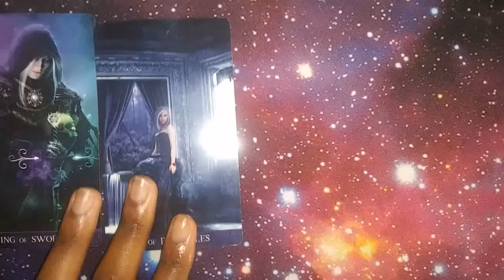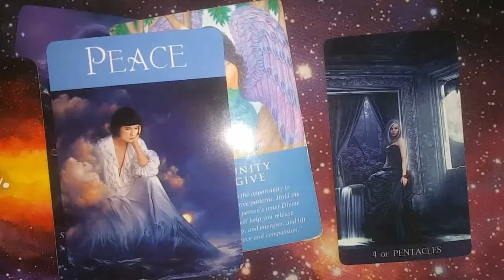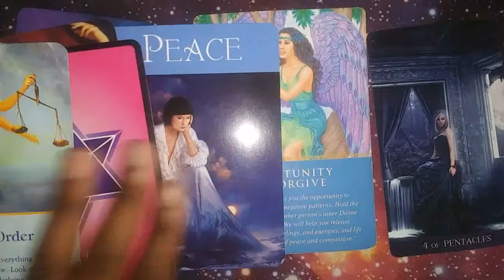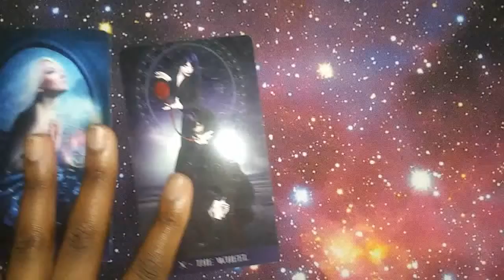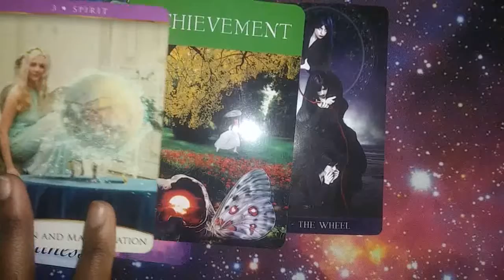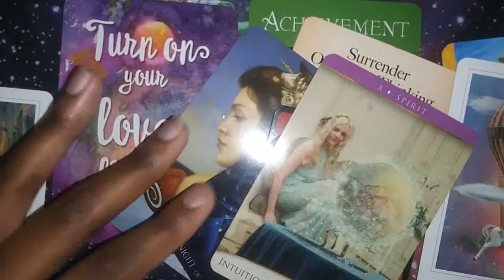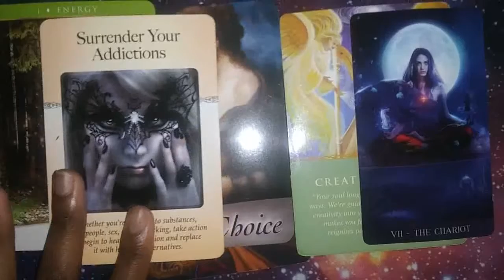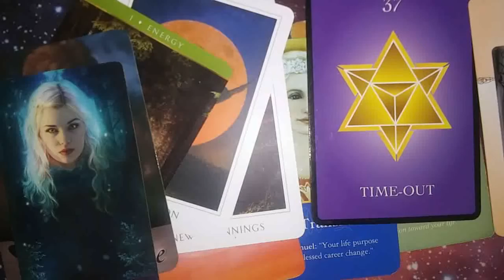Weekly Energy Forecast July 13-19, 2020- Pick A Card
Hello everyone, GiftedSoul here. This is a pick a card reading in which you will gain insight regarding the week of July 13-19 , 2020. In the intro I said June, but meant July.

Timestamps:

Pile 1- 1:17
Pile 2- 15:46
Pile 3- 27:42

Decks Used:

Tarot Dela Nuit
Daily Guidance From Your Angels Oracle Created by Doreen Virtue
Sacred Destiny Oracle Created by Denise Linn
The Power Of Surrender Cards Created by Judith Orloff M.D.
Notes From The Universe On Love & Connection Created by Mike Dooley
The Quantum Oracle created by Sandra Anne Taylor
Self Care Cards created by Cheryl Richardson
Grace Cards created by Cheryl Richardson
Archangel Oracle Cards created by Doreen Virtue
Numerology Guidance Cards Created by Michele Buchnan

Donations are appreciated donations allow for me to buy new decks, channel support and to make ends meet.

 You must be 18+ for any of these services